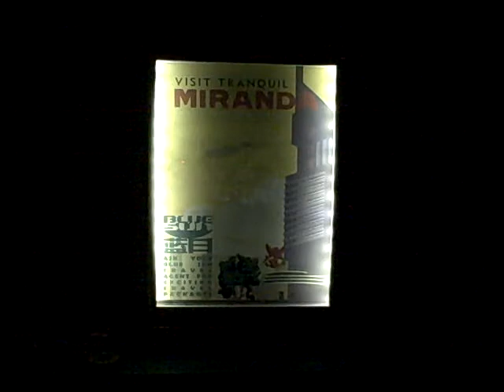Illuminated Poster Demo - 1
A demonstration of my illuminated Serenity poster frame.  Taken in a dark room on a tripod.